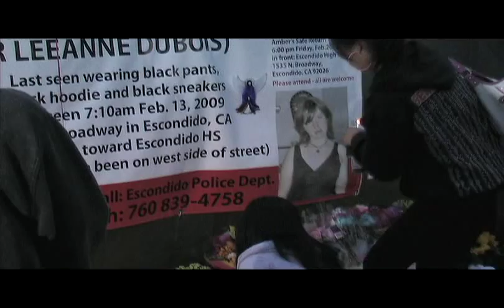Amber Dubois Candlelight Vigil "HOPE WILL NEVER SLEEP"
Escondido High School  held a candlelight vigil for missing teen Amber Dubois just days after  searchers found her, unfortunately deceased. Lets all HOPE that serious changes will take place to fix a obviously very broken system.